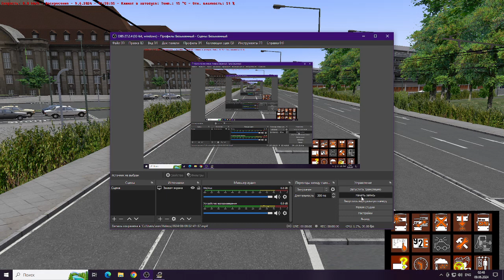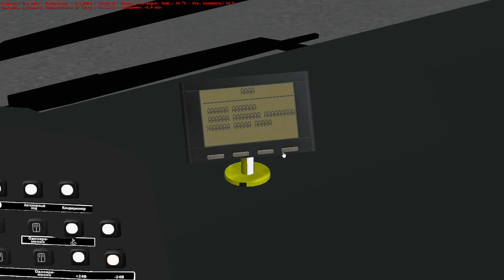OMSI 2 Rīga - ar Trolzu